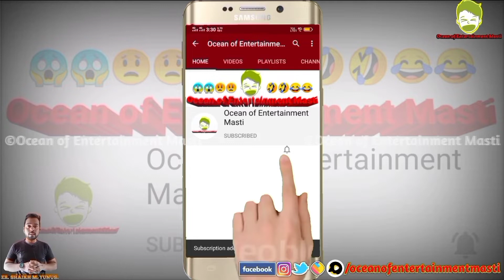PAO KILO BUNDI NAHI LAYE🔥GAON SE FUNNY😂 DUBBING🔥PART-2😜| "DAMINI"🔥SCENE😂| SUNNY DEOL & AMRESH PURI🔥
Hahahahaha..🤣 PAO KILO BUNDI NAHI LAYE🔥GAON SE FUNNY😂 DUBBING🔥PART-2😜 is too Much Funny, Comedy, Laughing & Entertaining😱 with Full on Comedy & Full on Masti Only Just Small Trying to Make You Entertainment & Laugh.!😂

Hi Guys..!!

*Our Other Links:
Please,

*Video By: 1). SUNNY DEOL.
                   2). AMRESH PURI.

*Edited By: ER. SHAIKH M. YUNUS.

Please..!!
Comment On Our Video..!!
JAI HIND..🇮🇳🇮🇳

Other Search:👇
damini full movie
damini movie